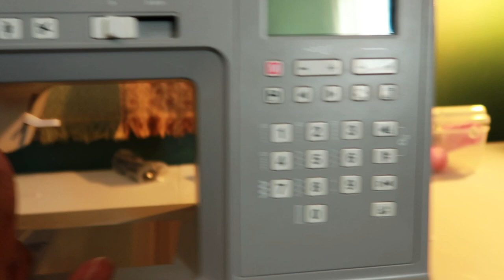Updating My Machine! Singer Heavy Duty 6800C!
You all can't imagine how excited I am to be working with SINGER. Truly, a dream come true!

***MY EQUIPMENT***
Singer Heavy Duty 4423
Singer ProFinish Serger
Canon G7x Mark ii
Canon 6D Mark ii